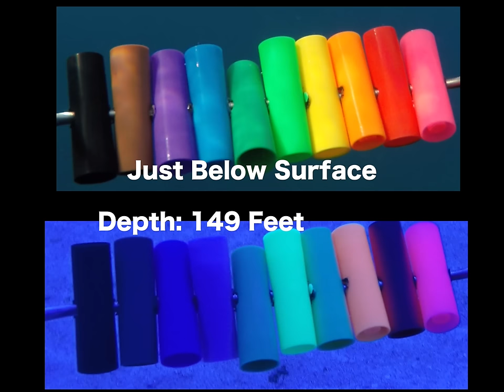Underwater Color Loss With GoPro 0 to 155 Feet Depth - Fishing Lure Deep Test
If you have filmed with a GoPro or another camera underwater you have seen the color loss that occurs at depth. Different colors are absorbed at different depths so colors appear different as you get deeper. I built a small rig with different colors on it and filmed it as I dove down to 155 feet. This video shows how each of the colors in the spectrum change as you get deeper.

When selecting a fishing lure color, be sure to think about how the colors change underwater.